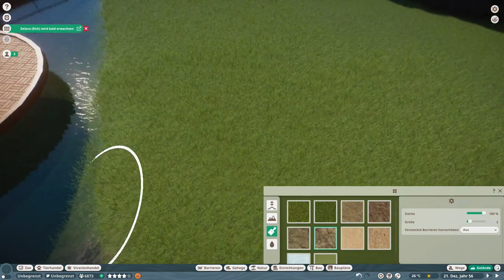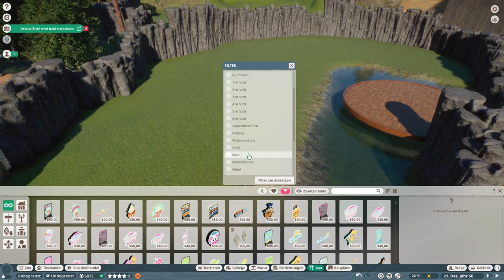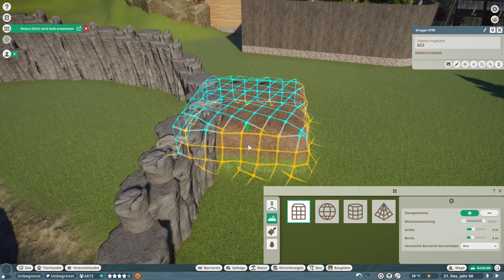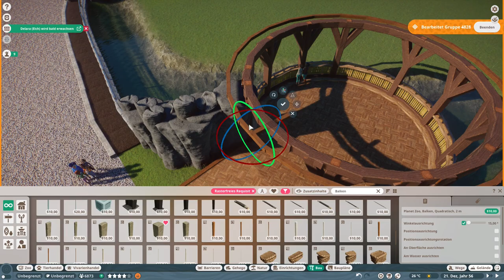Swamp Lake Zoo Ep. 65 | Siamang Dorf | Speed Build | Planet Zoo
Heute bauen wir ein kleines Ewok Dorf als eines der letzten Gehege in unserem Asien-Bereich in Swamp Lake und ich zeige Euch wie man einen Pavillion für Besucher baut.